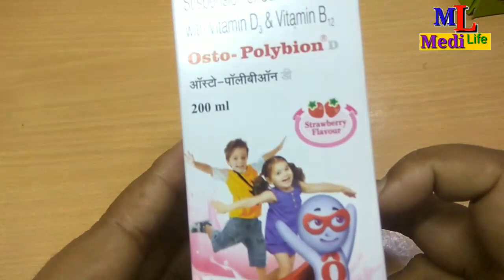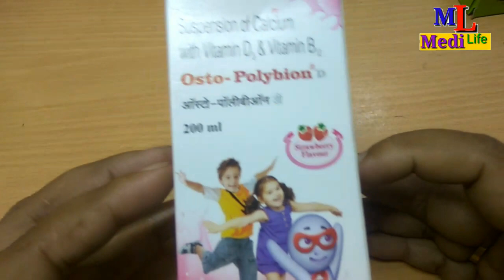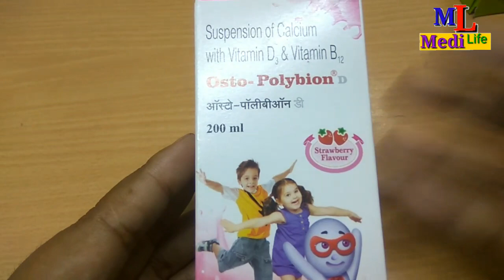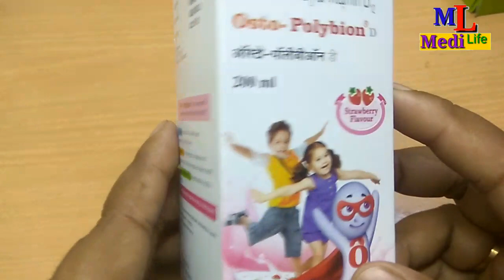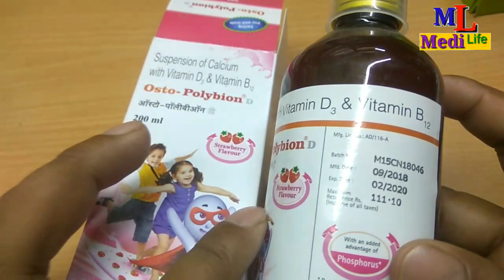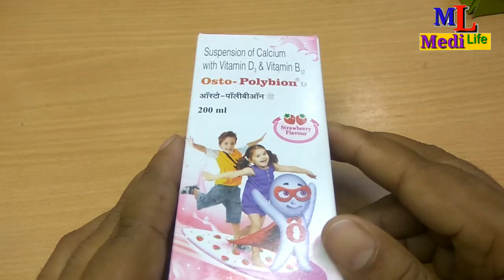Osto Polybion D Syrup Full Review in Hindi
Hi

About this Video- Osto Polybion D Syrup